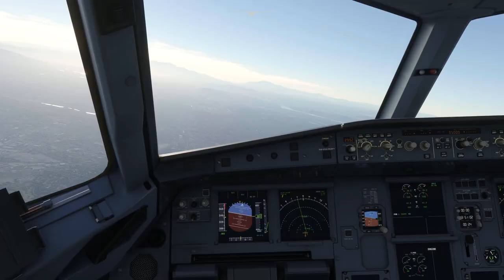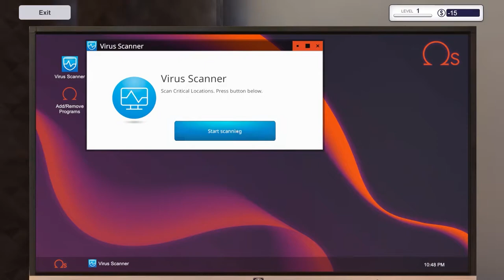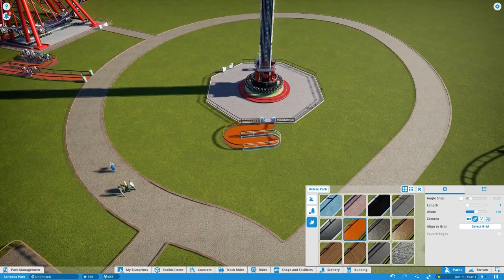The 8 BEST simulator games you can play right now...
Feeling organised? Ready to manage? Our list of the best simulator games will give you a choice of fresh new careers to try. Whether that’s as a university administrator trying to keep students happy, a pilot, or even the new owner of a PC building business. Start writing your to-do list now because it’s time to get simming.

0:00 Best Simulator Games 2022
0:26 PowerWash Simulator
1:14 Cities Skylines
2:03 Microsoft Flight Simulator
3:03 The Sims 4
3:52 PC Building Simulator
4:42 Two Point Campus
5:32 Cooking Simulator
6:23 Planet Coaster